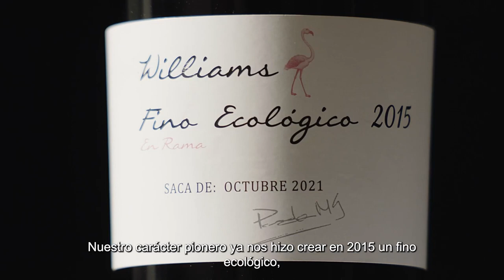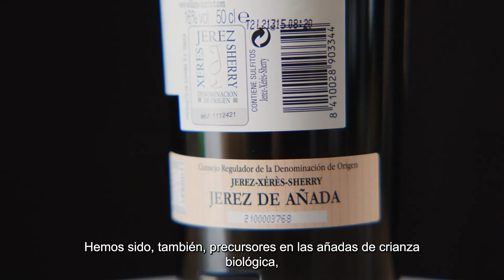Vídeo corporativo de Bodegas Williams & Humbert locutor MIGUEL ANGEL PANIAGUA